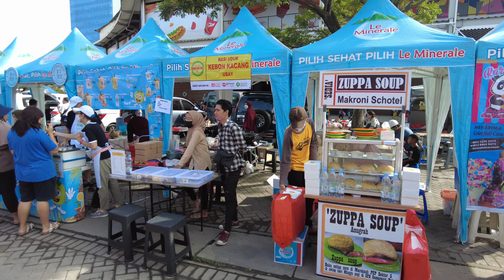Car Free Day food stalls, Summarecon Bekasi | 2023 February